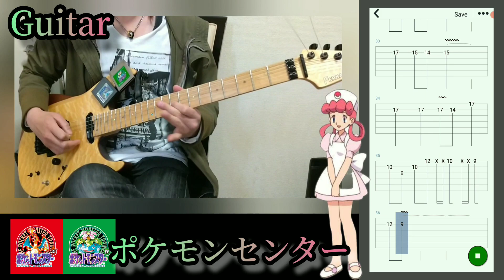【TAB譜】ポケモン『ポケモンセンター』ギターで弾いてみた♪難易度★★☆☆☆初級編 多重演奏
ゲーム ポケットモンスター
作曲者
【トラック·リスト】
0:00 イントロ
0:17 Bメロ
0:30 サビ2
0:44 Bメロ
0:57 サビ3
1:10 Bメロ

ポケモン
【ポケモンセンター】 より

映像付動画弾いてみた

機材
BR-800のみ

【再生リスト】